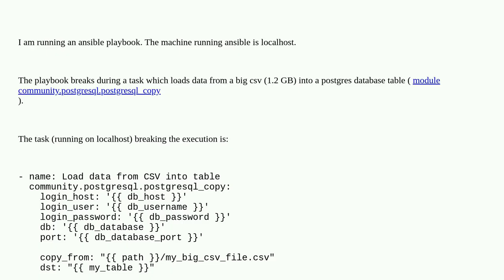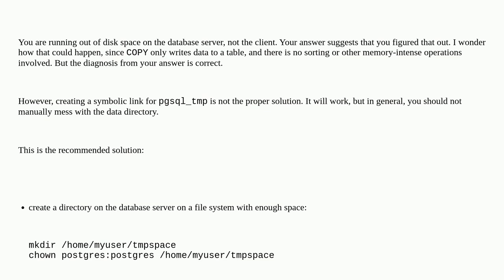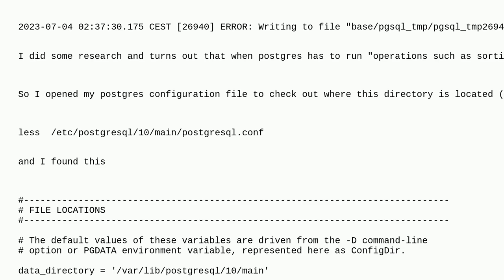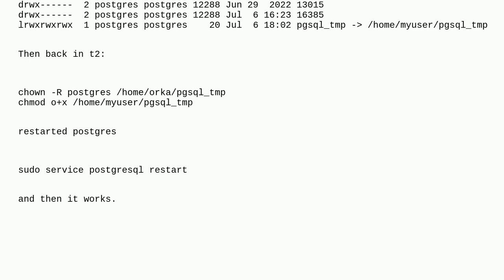Dba: msg: Cannot execute SQL 'COPY "my_table" FROM '/path/big_file.csv': ERROR: Could not extend ...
msg: Cannot execute SQL 'COPY "my_table" FROM '/path/big_file.csv': ERROR: Could not extend file "base/A/B": only C bytes of D written in block E

A special thanks goes out to the awesome community

  disk-space postgresql ansible csv